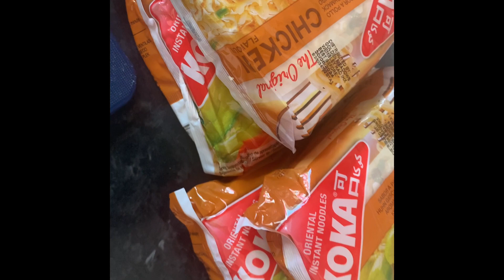বিকেল বেলা চায়ের সাতে নুডোলস বানালাম